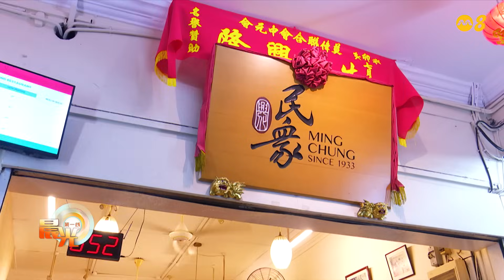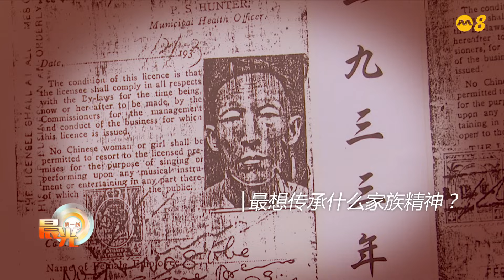晨光第一线 | 兴化菜馆传承四代 古早味延续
【晨光第一线】在新加坡，拥有地方特色的餐馆或许不难找，可是要维持古早味，并代代相传到第四代的餐馆并不多。今天的《我家传什么》带你到本地一家有近百年历史的兴化菜馆，看看这个家族生意代代相传有什么经营秘诀。